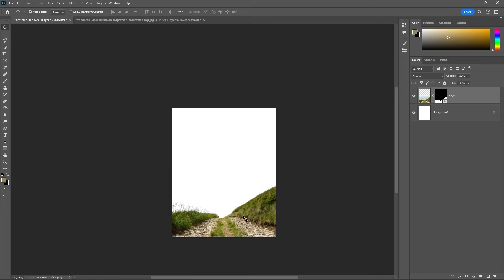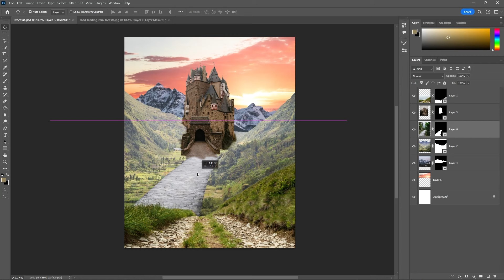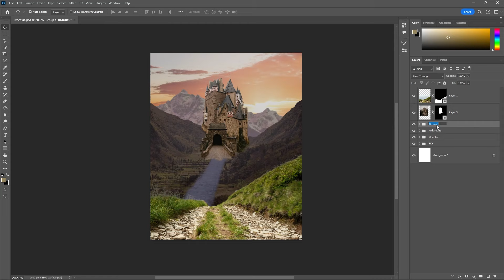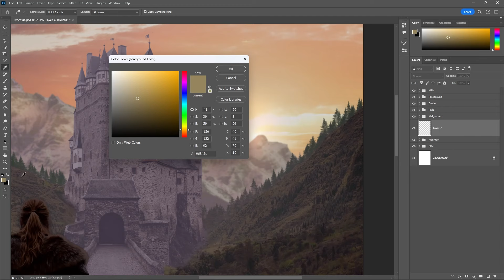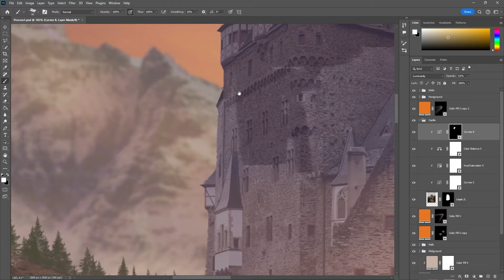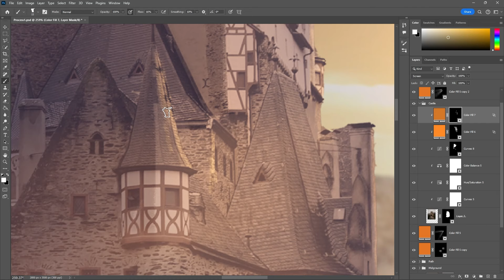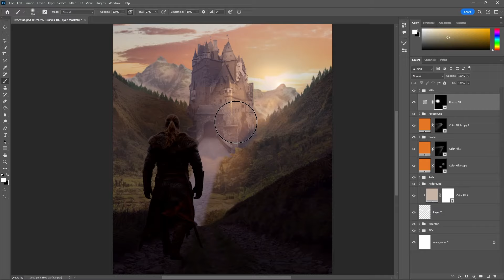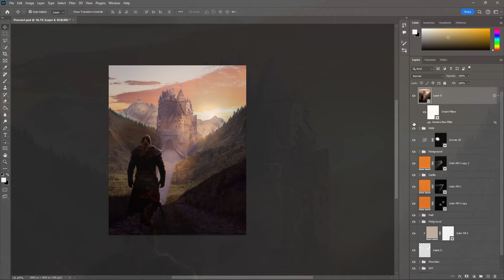The Forgotten Fortress Photo Manipulation Speed Art | Photoshop Tutorial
In this tutorial, I'll guide you through the process of crafting a photo manipulation featuring a warrior discovering a forgotten fortress at sunset. This project is fairly straightforward and requires only fundamental Photoshop skills.